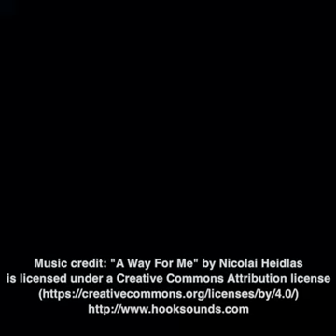Multidesign Wooden boxes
Credits- Bored Panda